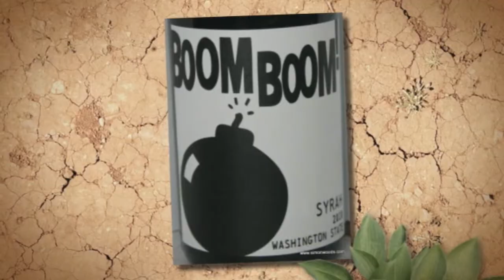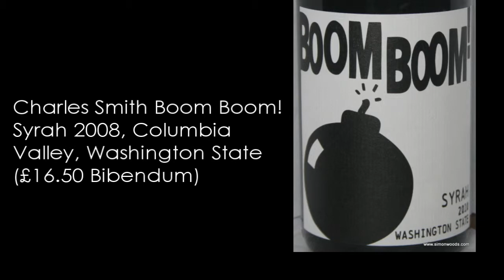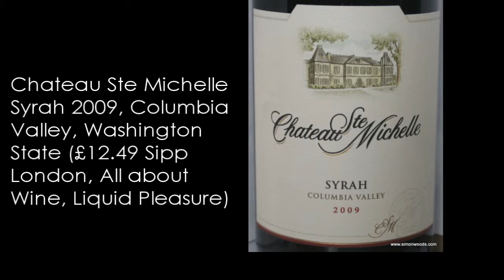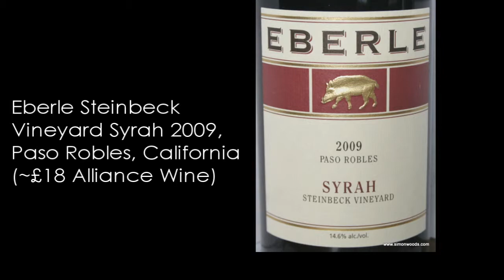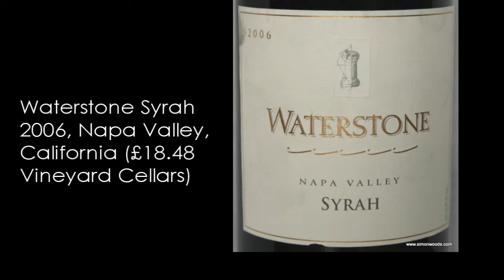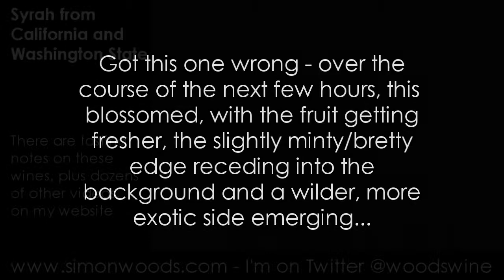Wine with Simon Woods: US Syrah from Washington State & California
Six US Syrahs, four from California and 2 from Washington State - Simon Woods dives in.